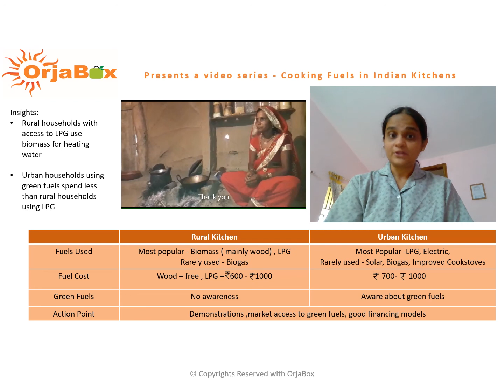Fuels used in Indian Kitchens- Video series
Through this video series, we have tried to bring forth the need for awareness and need for good financing models for increased use of green fuels in rural areas.